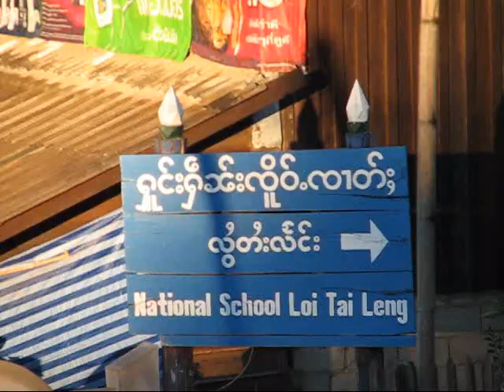Loi Tai Leng